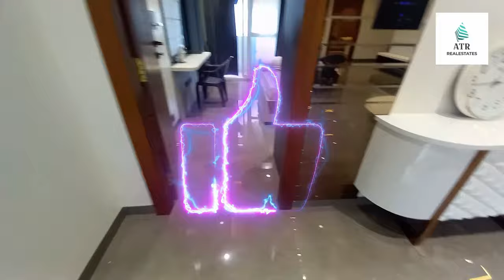3BHK FLAT FOR SALE AT HASTHINAPURAM.CALL NOW:-95337 77993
3BHK
2500 SFT
West Facing
3rd Floor
False Ceiling
Age..2024 Brand New Super Deluxe Apartment
Car parking...yes
Lift... Automatic Lift
3 Bed rooms..with attached wash rooms
Total 5 floors
Price: 6,600/SqrFt
Land owners property
GHMC Approved Flat
Plot Size: 408 Sqryds Undevided Share 81.5 Sqryds
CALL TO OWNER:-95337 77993